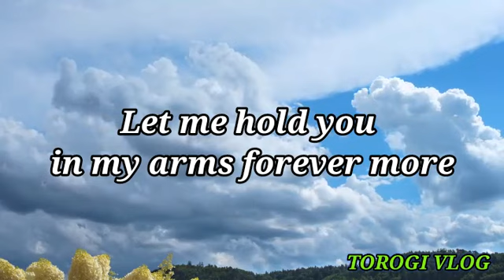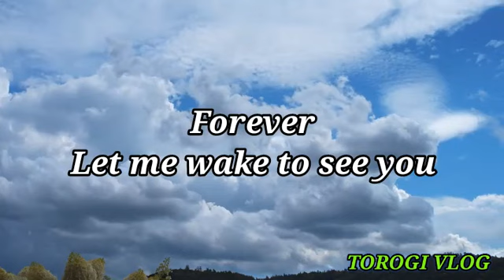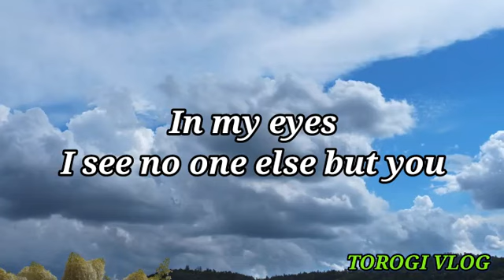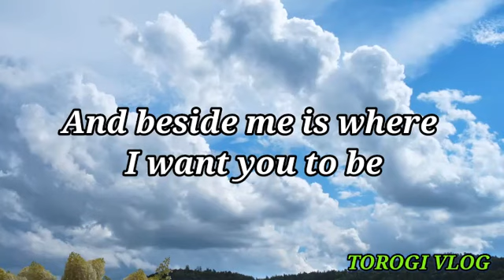LADY KENNY ROGERS With Lyrics Music Video ( Cover song )